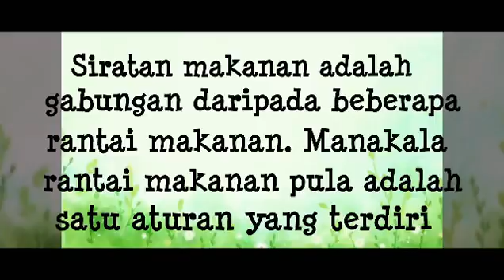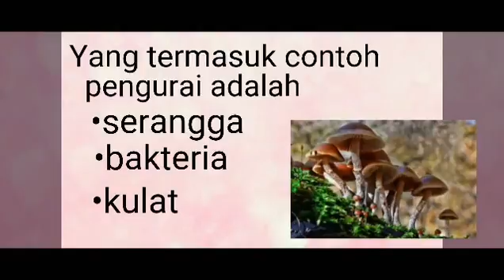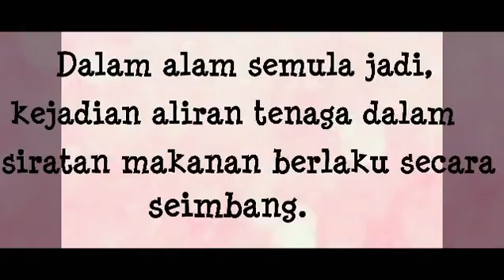SAINS T5 BAB 3 : KUMP 3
Assalamualaikum dan salam sejahtera. Pastikan korang tonton video ni sampai habis yer.

Saya doakan juga kepada korang semua agar channel korang dapat capai banyak subscriber..chaiyok-chaiyok.
Jika terdapat sebarang soalan, atau kesalahan sila komen di bawah.